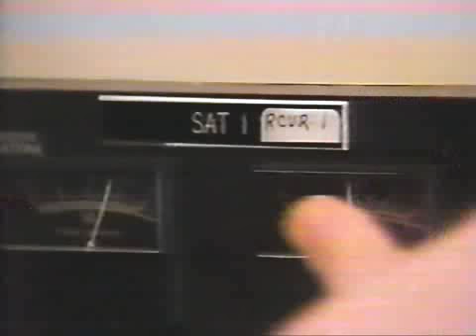Love theme from MST3K K06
This is the theme song from MST3K K06, "Gamera vs Gaos", the episode is not contained herein. The door sequence is included.
The lyrics are as follows:
In the not-too-distant future--
Next Sunday, A.D.--
There was a guy named Joel,
Not too different than you or me.
He worked in a satellite loading bay,
Just polishing switches to pay his way;
He did his job well with a cheerful face,
But his bosses didn't like him
So they shot him into space.

We'll send him cheesy movies,
The worst ever made.
Joel says when you got lemons,
You make lemonade.
Now keep in mind he can't control
When the movies begin or end,
Because he used the extra parts
To make his robot friends.

Robot roll-call--
Cambot
Servo
Gypsy
Crow!

If you're wondering how he eats and breathes
And other science facts,
Just repeat to yourself it's just a show,
I should really just relax
For Mystery Science Theater 3000.